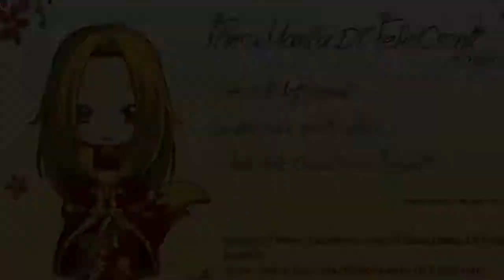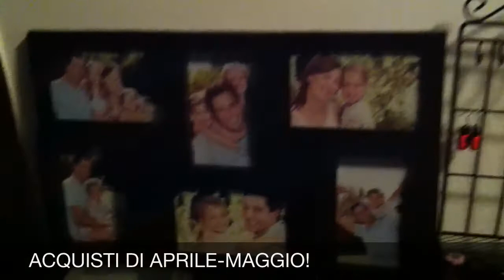ACQUISTI APRILE-MAGGIO 2014! SHOPPING PRE-MERCATINO =)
CIAO A TUTTI! ECCOMI QUI CON VOI, CON UN NUOVO VIDEO! VI RICORDO CHE TUTTE LE MIE CREAZIONI SONO IN VENDITA, TROVATE QUI DI SEGUITO I LINK PER CONTATTARMI E SEGUIRMI. SU RICHIESTA ESEGUO ANCHE SU ORDINAZIONE CIò CHE VOLETE!

(SEGUITEMI ANCHE QUI! è SEMPRE SUPER AGGIORNATO)

PROFILO DI ASK:
ask.fm/FimoManiaDiFefeContiRombo
(SE AVETE DOMANDE O CHIARIMENTI DA PORMI).

IL MIO BLOG, CON AIUTI ANCHE PER CHI COMINCIA A LAVORARE IL FIMO

SPERO CHE IL VIDEO VI PIACCIA E VI FACCIA PIACERE VEDERLO.